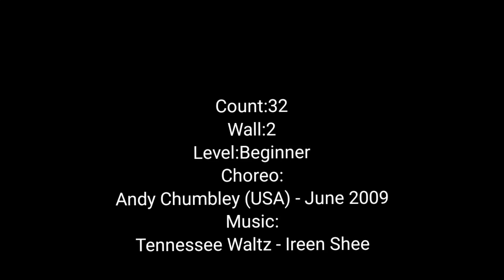💃쟈스민의 Tennessee Waltz Surprise Linedance